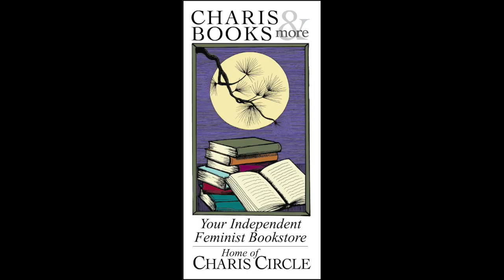SOUTHBOUND: ESSAYS ON IDENTITY, INHERITANCE, AND SOCIAL CHANGE-- ANJALI ENJETI WITH ANOA CHANGA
Charis and Agnes Scott College welcome Anjali Enjeti in conversation with Anoa Changa for a celebration of Southbound: Essays on Identity, Inheritance, and Social Change. In our current era of great political strife, this timely collection by Enjeti, a journalist and organizer, paves the way for a path forward, one where identity drives coalition-building and social change. Raksha works towards healing, empowerment, and justice for survivors of violence. This event takes place on crowdcast, Charis' virtual event platform. Register here.

A move at age ten from a Detroit suburb to Chattanooga in 1984 thrusts Anjali Enjeti into what feels like a new world replete with Confederate flags, Bible verses, and whiteness. It is here that she learns how to get her bearings as a mixed-race brown girl in the Deep South and begins to understand how identity can inspire, inform, and shape a commitment to activism. Her own evolution is a bumpy one, and along the way, Enjeti, racially targeted as a child, must wrestle with her own complicity in white supremacy and bigotry as an adult.

The twenty essays of her debut collection, Southbound, tackle white feminism at a national feminist organization, the early years of the AIDS epidemic in the South, voter suppression, gun violence, and the gun sense movement, the whitewashing of southern literature, the 1982 racialized killing of Vincent Chin, social media's role in political accountability, evangelical Christianity's marriage to extremism, and the rise of nationalism worldwide.

Anjali Enjeti is an award-winning essayist who writes about books, politics, and social justice. Her work has appeared in the AtlantaJournal-Constitution, Al Jazeera, Boston Globe, Washington Post, and other venues. Her debut novel,The Parted Earth, will be released in the spring of 2021. She teaches creative writing in the MFA program at Reinhardt University and lives with her family near Atlanta.

Anoa Changa is an independent journalist based in Atlanta. Anoa focuses on electoral justice, voting rights, and politics. Anoa is an innovator of electoral justice as a reported beat. An organizer by nature and retired attorney, Anoa has a strong sense of equity and justice. She has bylines in The Appeal, Essence, NewsOne, Scalawag Magazine, Dame Magazine, Huffington Post, and Rewire. News.